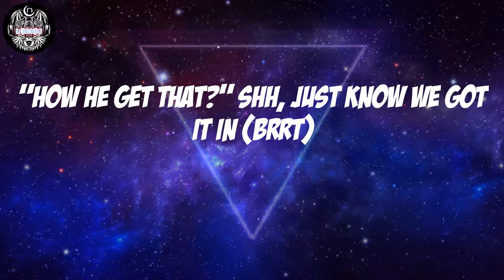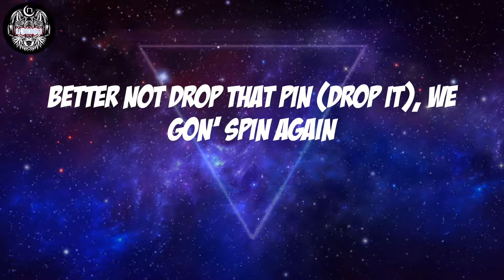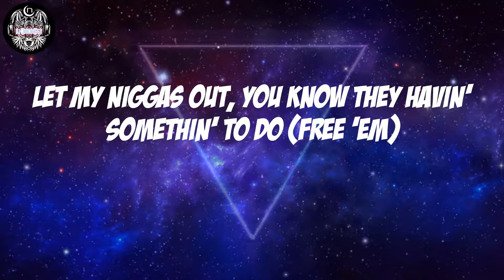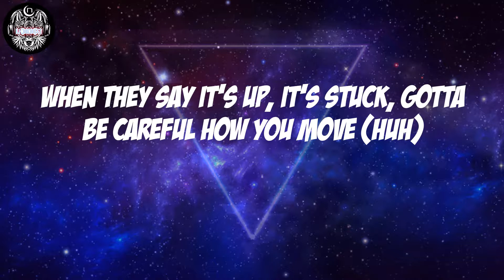Quavo - Us vs. Them (Lyrics)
Quavo, "Us vs. Them"

Us vs. Them Lyrics:
Yeah
Um
(DJ Durel)
Yes sir (Money done geeked on this motherfucker)
Fuck the other shit, I'm goin' for the win (fuck it, win)
Pulled up with that bitch, then pulled off with her friend (skrrt)
"How he get that?" Shh, just know we got it in (brrt)
Gave my partner fifty cent, he shot many men (brrt)
If it's us versus them, who you think gon' win? (Who?)
If it's us versus them, who you think gon' win? (Bitch)
If it's us versus them, who you think gon' win? (Us)
Better not drop that pin (drop it), we gon' spin again
I'ma spin (spin, spin), we gon' slide (slide)
Drop that pin, pussy nigga, come outside (come outside)
I been runnin' up that check and I ain't tired (go)
Ain't shed another tear since when my grandma died (grandma)
I got an all white rolls with the bloody guts inside (yep)
Think shit sweet, then try it
Steppin' in shoes that's not your size (niggas ain't steppin')
The back of the Maybach I sit and recline (thinkin' 'bout what?)
And I got Franklins all on my mind, then Chrome the spine (what else?)
Chrome the .9 (then what?), and bulletproof the ride (skrrt)
We spin the block and yell out, "He ain't outside" (where he at?)
Heard he had a wedding, he must be the bride (bitch)
I take them pies, subtract them and divide (Takeoff)
If it's us versus them, who you think gon' win? (Woo)
If it's us versus them, who you think gon' win? (Huncho)
Drop the pin, then we goin' in, flip the switch and win (go)
Wide body snatch out the back, almost crashed the Benz (skrrt)
If she start trippin', try her friend, now I fuck her twin (smash)
Told your bitch to pop that pussy, plenty more to spend (ugh)
'Case your boy start hookin', then I'm jumpin' in (hey)
Came from nothin', now my Lambo' look like dolphin fins (sky)
You sniffed a bowl full of rice, then I'ma call you Glen (snortin')
Droppin' narcotics devices over prison fence (gone)
Hold that down, handle my business, nigga, let's go (let's get it)
Nigga, I'm with you, hundred and fifty (ugh)
Nigga, it's us versus them for the city (woo)
Yeah, I know that you scared, you shitty (you scared)
I'm standin' on all the business (on business)
I'm feelin' like Steph and Klay (splash)
We pull up, hit all the swishes (on God)
How you think gonna beat Wop? You know you gonna lose (huh)
Why bring her to the function when you know she wanna choose? (Yeah)
Free Young Thug and Gunna, while you at it Pooh and Foo (slime)
Let my niggas out, you know they havin' somethin' to do (free 'em)
A street nigga can turn exec' and I'm the livin' proof (Wop)
I pull up in a roadster, had to stop to test the roof (drop)
Real street nigga when I'm in and out the booth
Why when niggas tell they stories, they just sprinkle in the truth? (Well damn)
When they say it's up, it's stuck, gotta be careful how you move (huh)
Bullets go through windows, gotta watch the words you choose
The AR got to jerkin', burned his hand and left a bruise
When them bodies start to drop, they screamin', "Stop, let's call a truce"